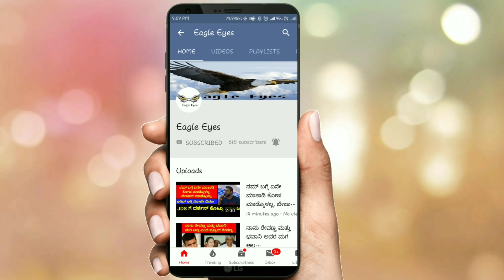Nikhil Kumaraswamy Engagement video